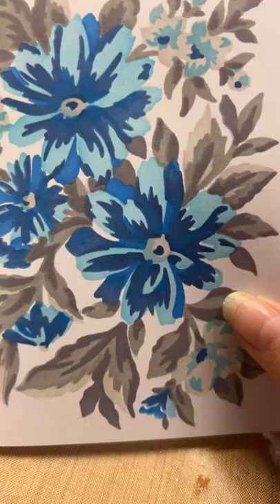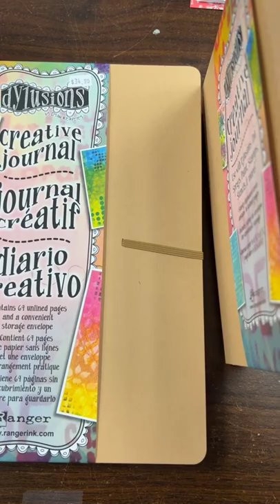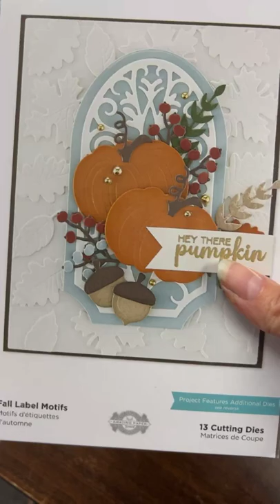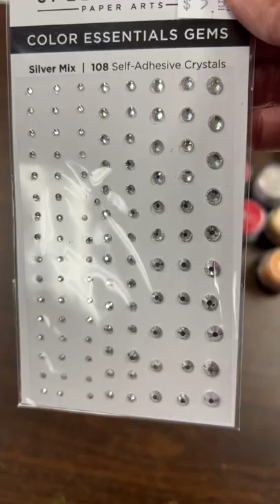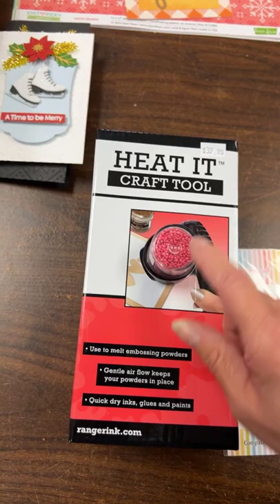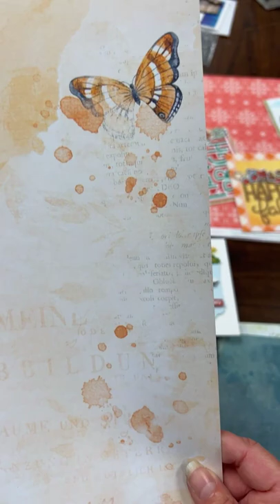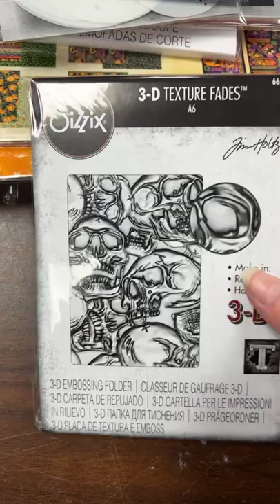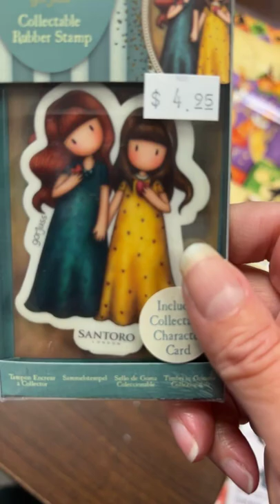Quoi d'neuf?! * AUGUST 30 2022 * This Just In!